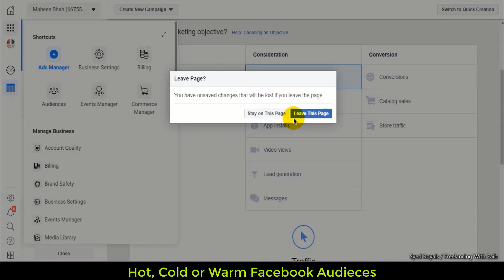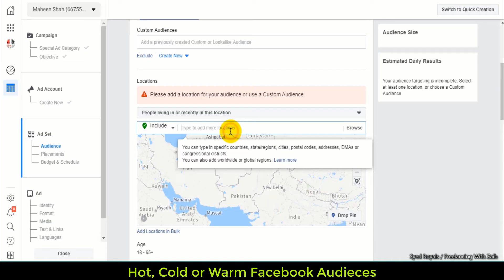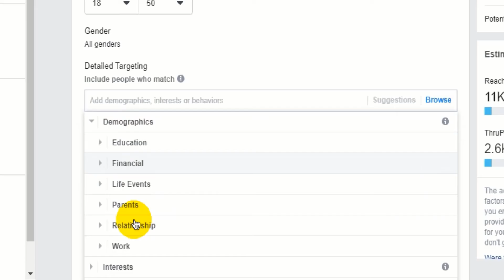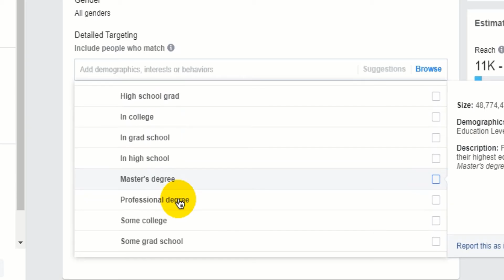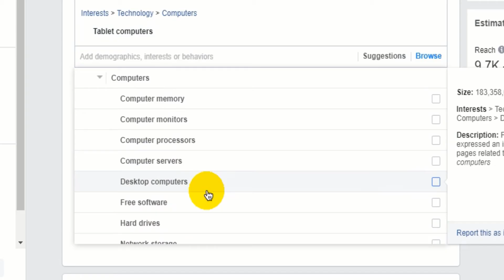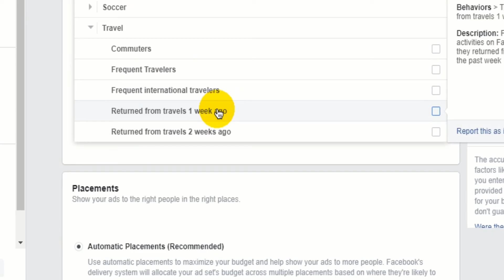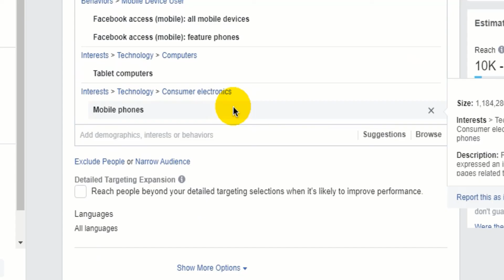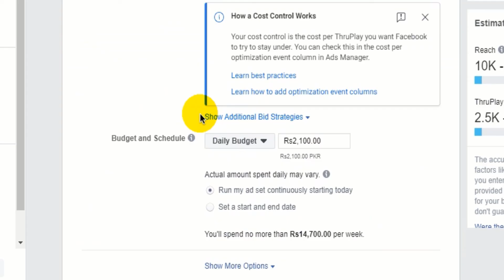Facebook Ads. Exact Audience Targeting | Create your best Hot, Cold or Warm Audience | FB Marketing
In this video I talked about that how you can create or find your best facebook audience to get a lot of leads.

Thanks...
ZaibRauf
Freelancing With Zaib